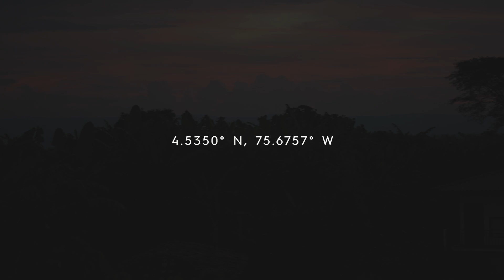French Truck Coffee on the Go: Armenia, Colombia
Traveling? Camping? You can brew it on the go, just like a tea bag. All you need is hot water, and then let it steep for 5 min!